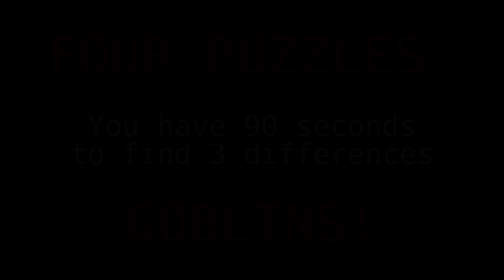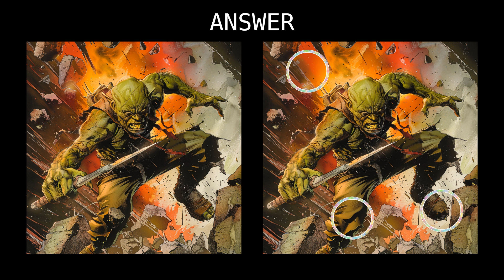Eagle Eye Spy - Spot The Difference - Goblins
You have 90 Seconds to spot the difference between two images.  There are four puzzles to solve.  The theme for this puzzle is: Goblins!